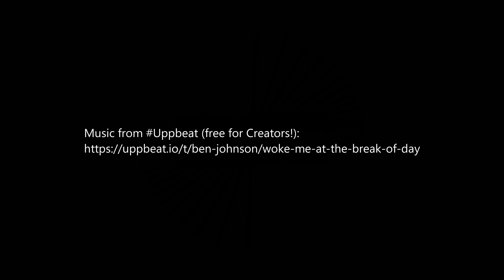CITY OF AZLE FIREWORKS DISPLAY 2023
Azle, Texas fireworks display held at Central Park. An aerial view of the gathering and show of fireworks celebrating our July 4th celebration.